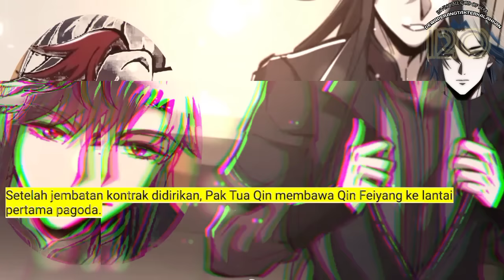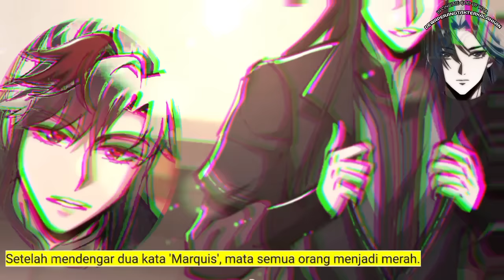Dewa Perang Tak Terkalahkan season 120